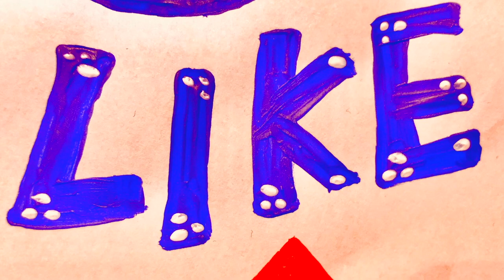In questa Reggia - Turandot - G.Puccini ( Double bass and piano transcription)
In questa Reggia...spectral and icy tones for this beautiful aria.

This is an excerpt from the fantasia " Una femmina con la corona in testa" wrote by Valentina Ciardelli for How I met Puccini project.

This performance was recorded in April 2021 in St John Smith square, one of the most beautiful concert hall in London, kindly provided by the Southbank Sinfonia.

Valentina Ciardelli: Double bass
Alvaro Siculiana: piano